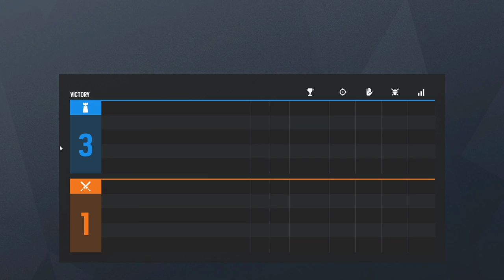My first video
sorry for the quite mic. I hope the game play was ok. next video I will fix my mic. beside that I hope you enjoyed the vid.

I also have a twitch channel I am a vary small streamer.